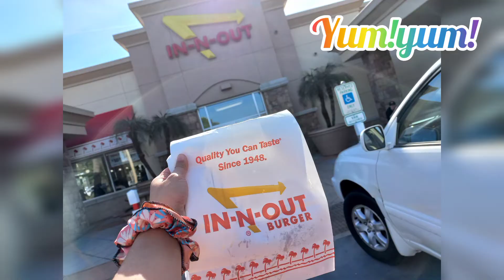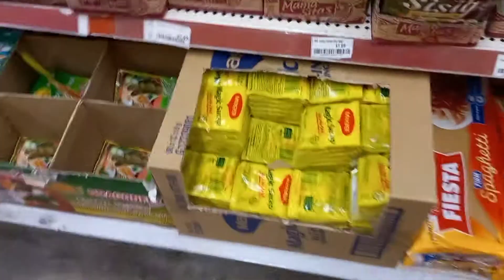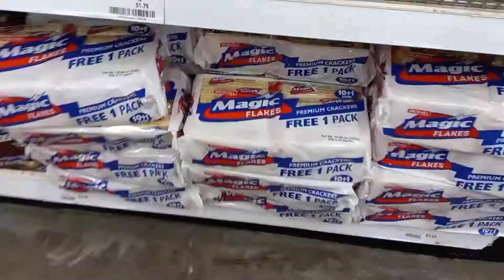Where to go in Phoenix? Asian store and outlet store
hope you like this!posting to inspire not to brag 🤣😂